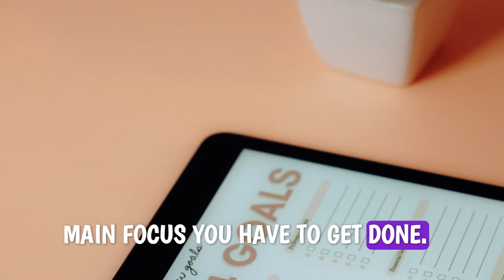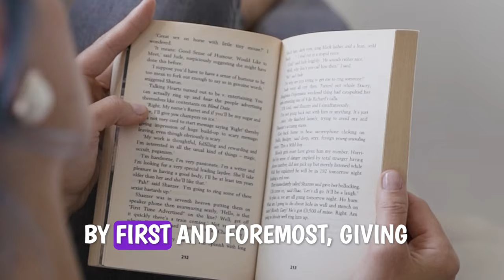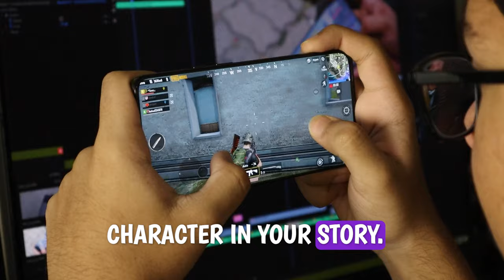Time management, learn this skill to be unstoppable.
Time management is an important skill, learn it to become unstoppable! There are practical ways to avoid wasting time and improving productivity, emphasizing the importance of environment, purpose, and mindful habit-building. As always I share personal experiences and strategies such as changing one's surroundings, identifying priorities, and utilizing time wisely on meaningful tasks. There is such a large significance of small, consistent efforts. Even learning a new language with a few minutes daily, to be in a top 10% of learners.. this illustrates the power of compound habits over time. The video also touches on the modern challenges of social media distractions and the need for self-care and recharging to maintain productivity.
-Oly Kanoli :)
Chapters:
00:00 Introduction to Time Management
00:43 The Impact of Environment on Productivity
01:39 Finding Purpose and Making Sacrifices
02:07 The Modern Distraction: Social Media
03:47 Personal Journey to Better Time Management
04:33 Small Habits, Big Results: The Power of Consistency
06:11 Practical Tips for Effective Time Management
07:46 Reflecting on Progress and Staying Accountable
08:21 Conclusion: The Value of Time and Self-Care